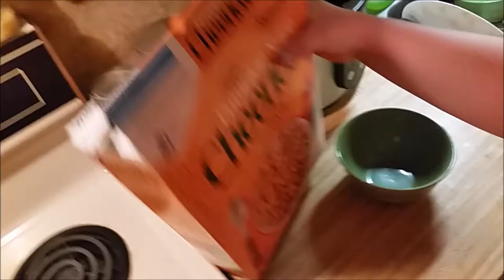CRAZY THUNDER!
I got my haircut, and we had some crazy thunder!